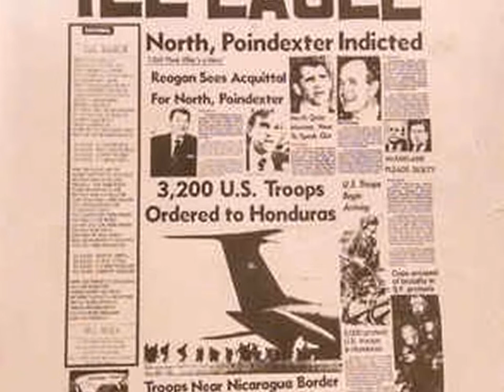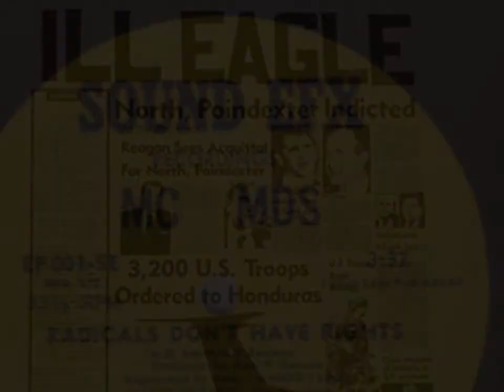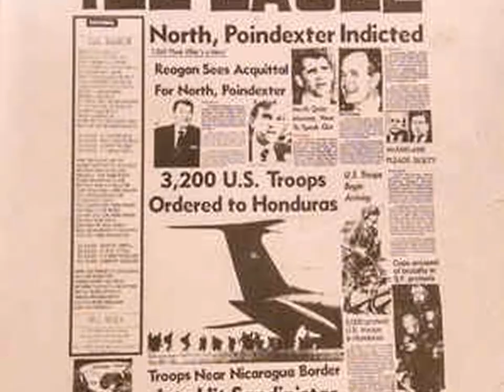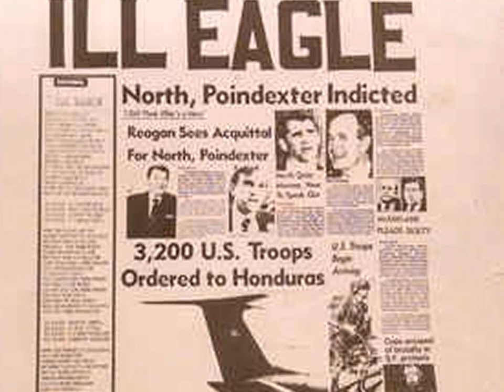MC MDS - Radicals Don t Have Rights (Sound EFX Recordings 1987)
DJ MARKINHOS VINICIUS RJ    MC MDS ‎– Ill Eagle / Radicals Don't Have Rights
Label:
Sound EFX Recordings ‎– EP 001-SE
Format:
Vinyl, 12", 33 ⅓ RPM
Country:
US
Released:
1987
Genre:
Hip Hop
Style:
Electro, Conscious